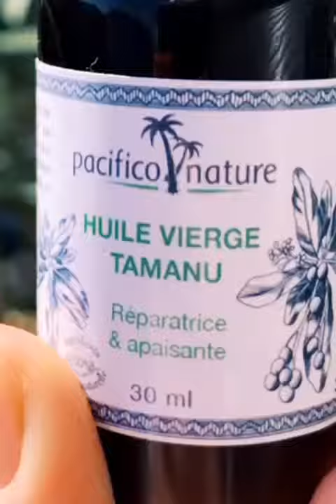Faceyoga du décolleté & Huile de Tamanu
Découvrez une utilisation de l'huile vierge de Tamanu: le massage du décolleté pour ralentir le vieillissement et améliorer le teint.

Activez les notifications en cliquant sur la 🔔 juste au-dessus pour voir toutes nos vidéos !

❤️ Merci à notre belle ambassadrice qui propose, à travers son compte, des techniques naturelles de Yoga du visage pour
🥰 Prolonger votre jeunesse
🥰 Effacer les signes de l’âge par des méthodes naturelles

Tuto vidéo massage du décolleté. En effet, cette zone du corps est délicate et problématique car elle manque d’un bon approvisionnement en sang. Souvent oubliée, fragile, elle peut vite devenir un complexe lorsqu’on prend de l’âge à cause de son affaissement et de ses rides

N’oubliez pas que notre visage commence par le cou et le buste. Il n’est jamais trop tôt pour commencer à prendre soin de cette zone, notamment lors de l’application de votre soin de nuit.

La qualité de l'huile que vous utilisez est très importante ! Choisir une huile nourrissante et réparatrice @bloomingbeauty.secrets a adopté notre huile verge de TAMANU et la conseille à toutes ses clientes!🌟

Quels sont les bienfaits du massage au niveau du cou et décolleté :
✨ effet de drainage lymphatique,
✨ relaxation musculaire à l'aide de techniques de massage,
✨ amélioration du flux sanguin vers la tête et le visage,
✨ réduction du gonflement et amélioration du teint,
✨ soulagement des spasmes.
Quelles sont les caractéristiques de la peau du cou et du décolleté:
💡En comparaison avec le visage, le cou et le décolleté ont une petite quantité de glandes sébacées 👉🏼En conséquence, l'épiderme s’assèche facilement.
💡La graisse sous-cutanée à cet endroit est sous-développée 👉🏼La peau est sujette aux rides et à l'affaissement.
💡Dans la zone du décolleté et du cou, la circulation sanguine est ralentie, les cellules reçoivent donc moins de nutriments 👉🏼Par conséquent, nous observons les premiers signes de l’âge en raison d'une diminution de la production de collagène et d'élastine, ce qui entraîne une perte d'élasticité.

🙋🏻‍♀️Adoptez une nouvelle routine du soir avec notre huile vierge de tamanu